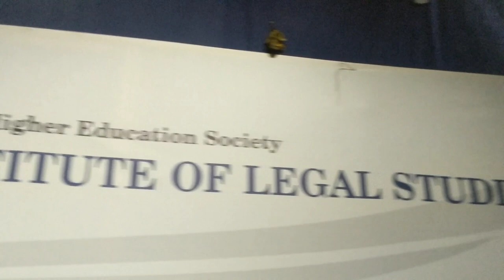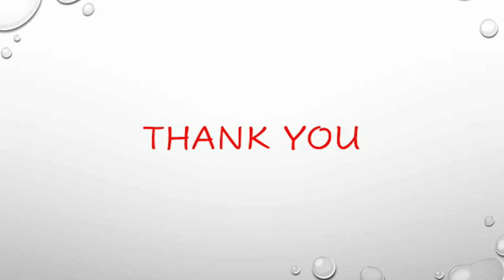Glimpse of DECENNIAL LECTURE SERIES | KARNATAKA STATE LAW UNIVERSITY | BILS | DARSHAN KM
Glimpse of DECENNIAL LECTURE SERIES.
Lecture on "Anomalies in Law"

Valedictory function of
Karnataka State Law University.
Bangalore Institute of Legal Studies.

By
Darshan Km

Legum Baccalaureus | Dental Technologist
Event Management | Traveller
Digital Creator | Filmmaker